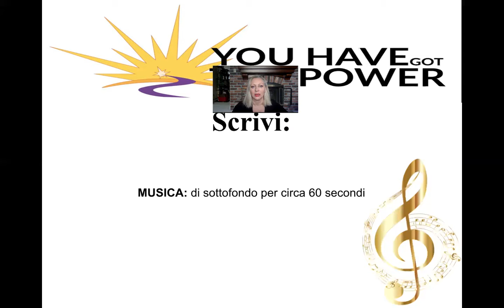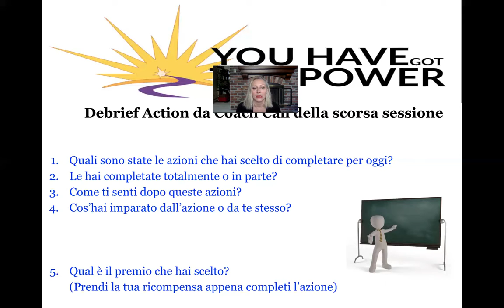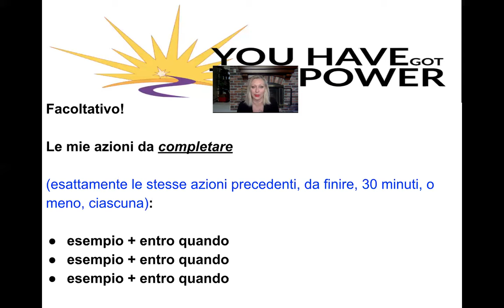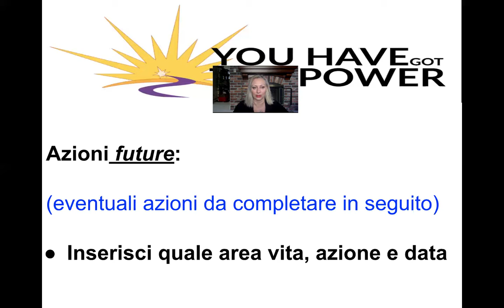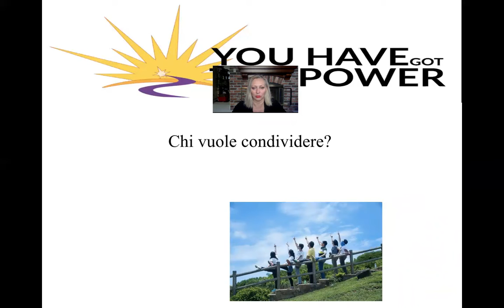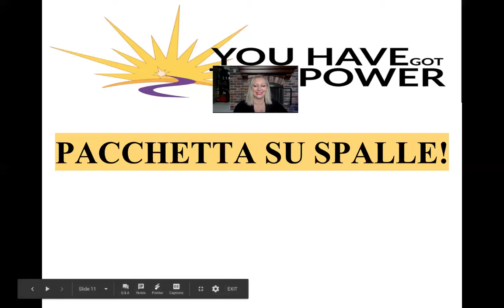YHGTP 10 minuti Ripasso da seconda sessione in poi - Webinar di Life Coaching di Gruppo - aree vita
YHGTP Webinar di Life Coaching di Gruppo - sistema a 6 passi, su tutte le aree della vita
Con Slideshow
Rich Coach University
You Have Got The Power (Hai Potere)